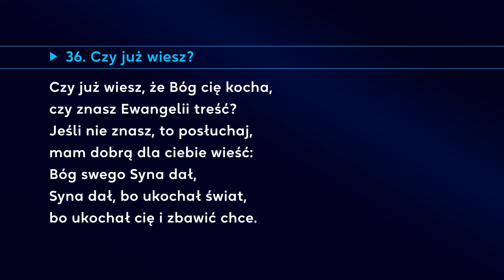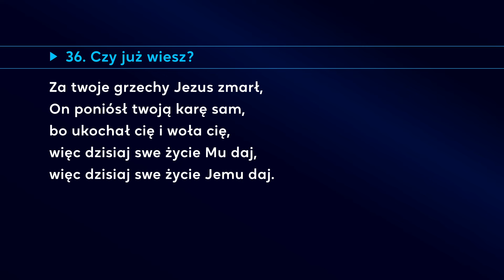Jak zostać chrześcijaninem? | Warsztaty Biblijne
Jak zostać chrześcijaninem? Kto o tym decyduje? Co to znaczy "narodzić się na nowo"? O to zapytaliśmy mieszkańców Lublina oraz uczestników protestanckiego zjazdu chrześcijan.